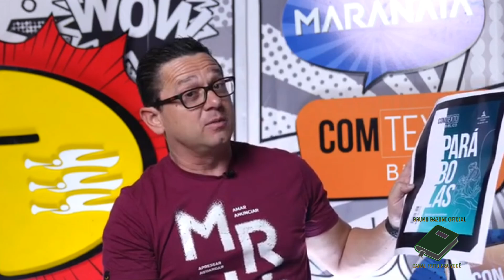LIÇÃO 13 28/06/2024 Perfeita Harmonia - Pastor Elmar Borges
Descubra como compartilhar a fé em Cristo com amor e poder, mesmo em ambientes desafiadores! Nesta mensagem inspiradora, encerramos a lição e nos preparamos para explorar as parábolas transformadoras no próximo trimestre. Mas antes de terminar, vamos refletir sobre um questionamento crucial: Como podemos compartilhar nossa esperança com quem ainda não conhece Jesus?

Enfrente os desafios de ser cristão em um mundo de cosmovisões contrastantes. Explore como viver uma fé autêntica e impactante, mesmo diante de críticas e incompreensão. Aprenda a testemunhar com amor, através de uma vida transformada que irradia o amor e a verdade de Deus.

Descubra os segredos de um testemunho eficaz:

Viva o Evangelho na sua Plenitude: Permita que sua vida seja um sermão vivo, pregando o amor de Deus através de suas ações e palavras.
Demonstre o Amor de Deus em Ação: O amor autêntico, baseado nos princípios bíblicos, é a chave para tocar corações e abrir portas para o Evangelho.
Fale a Verdade com Clareza e Compaixão: A verdade bíblica é fundamental para o cristianismo, e deve ser compartilhada com amor e respeito, buscando sempre o bem-estar do outro.
Confie no Poder do Espírito Santo: Ore para que o Espírito Santo lhe conceda as palavras certas e prepare o coração das pessoas para receber a mensagem.
Seja uma benção para o mundo ao seu redor! Compartilhe a mensagem de esperança e transformação de Cristo com todos que você encontrar. Seja um agente de mudança positiva, testemunhando com amor e poder a fé que te inspira.

SEJA BEM VINDO(A) NOSSO CANAL 😍
AQUI TEREMOS CONTEÚDO DIÁRIO
GRADE DO CANAL:

DOMINGO A SEXTA-FEIRA  4  DA MANHÃ TEMOS  ESTUDOS DA LIÇÃO JOVEM COM O PASTOR ELMAR BORGES

🔴LIVE DOS ESTUDOS BÍBLICOS  TODA QUARTAS  ÀS  10:00 NO YOUTUBE

🔴 LIVE DA RETRANSMISSÃO DO CULTO DE SÁBADO ÀS 20:00